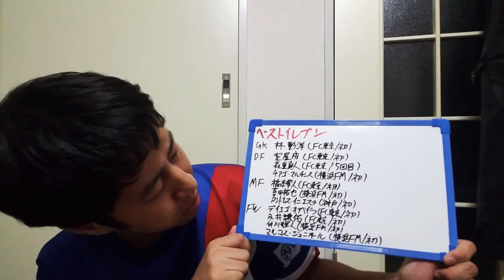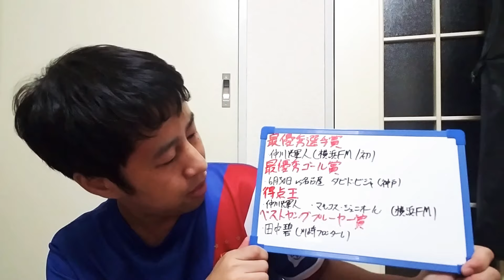Jリーグアウォーズ！ベストイレブンは？MVPは？【いぐサカ】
先日行われたJリーグアウォーズについてのお話。
ベストイレブン、最優秀選手賞、得点王等。
今年を代表する選手が決まりました！

疲れているなか撮ったので、口が上手くまわってなかったらすみません…

ウエストランド井口 (@westiguchi)